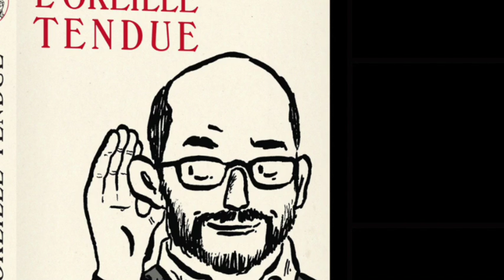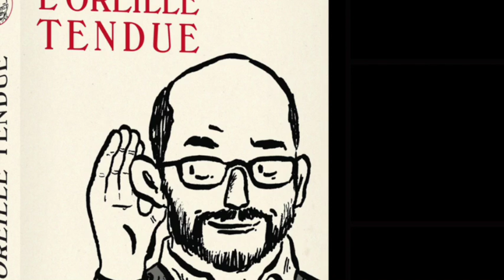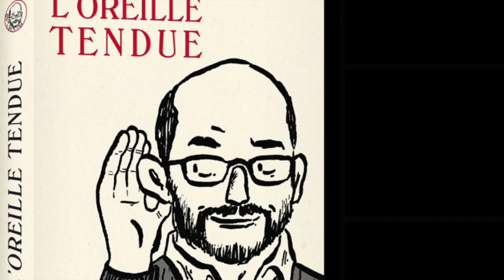La 3000e entrée de l’Oreille tendue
Entretien entre Marcello Vitali-Rosati et Benoît Melançon pour la 3000e entrée de son blogue, l’Oreille tendue (oreilletendue.com)